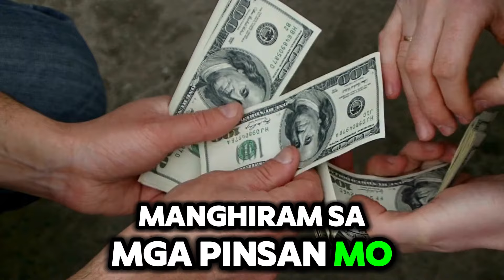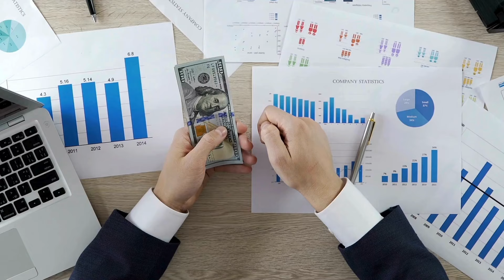ORGANIZE YOUR FAMILY PARA MASOLVE ANG FINANCIAL PROBLEM